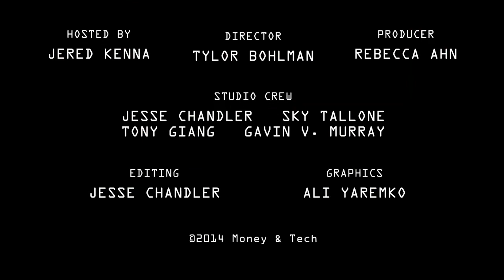4/2/14 - China suspends BTC38, Mark Karpeles, Neo & Bee, Ross Ulbricht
Catch up with today's top news stories in Money & Tech:

Wall Street Journal sources have confirmed that the rumors are true - the People's Bank of China is requiring the nation's commercial banks and payment services providers to shut down trading accounts within two weeks. Further proof arrived today in an announcement from China-based bitcoin exchange BTC38 that it has indeed received official notices from banks and third-party payment providers, and will be suspending its services. No similar news has yet been heard from China's largest exchanges BTC China, Huobi and OKCoin.

Meanwhile, cryptocurrency exchange Vault of Satoshi today announced the launch of coin-to-coin trading, which will allow its users to trade from "any coin to any coin" without first having to start with bitcoin and litecoin. This move will provide users greater flexibility on the platform while reducing the exchanges dependency on fiat currencies.

The US Bankruptcy Court has ruled that Mt. Gox CEO Mark Karpeles must travel to Dallas, Texas this month to take part in his formal deposition to determine whether Karpeles should be granted an extension of the US Chapter 15 bankruptcy protection, which has so far shielded the company from lawsuits threatening the assets of its Japanese entity.

Neo & Bee CEO Danny Brewster released a statement this morning to address the concerns growing this week, since the Havelock Investments exchange announced that they were halting trading of the Neo & Bee fund due to "a high possibility of questionable trading activity." Brewster, who has been MIA since the news broke, offered a lengthy explanation for his absence in his statement today - primarily that he's been away on business trying to quote "raise additional capital for the business through the sale of my equity as we had run out of liquidity."

The defence attorney for Silk Road mastermind Ross Ulbricht has submitted a fresh 64-page filing to the District Court of the Southern District of New York requesting the dismissal of four charges against his client. In particular, the report challenges the money laundering charge, given the wording used in both FinCEN and recent IRS guidance stating that bitcoin does not qualify as a money instrument under the law.

New altcoins MapleCoin, Dinarcoin and Karmacoin have entered the market, with high aspirations to strengthen national living standards and raise philanthropic donations for Canada, Iraq and the Middle East, and even improve US - Russia tensions with the Karmacoin fundraiser playfully named "Send Vladimir Putin to Disney World."

We wrap up our coverage of last week's CoinSummit with the final interviews today, along with a comprehensive list of all our CoinSummit videos for your easy viewing.